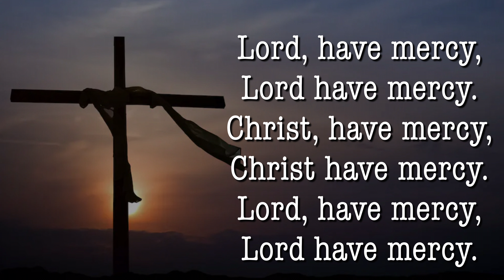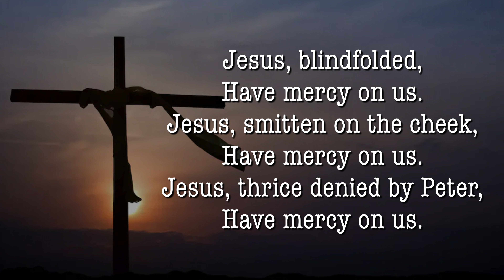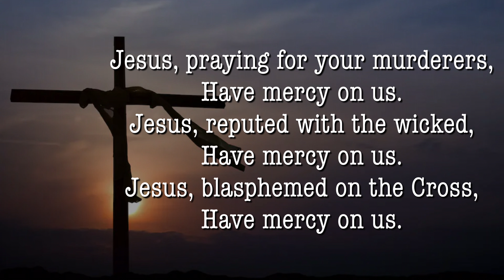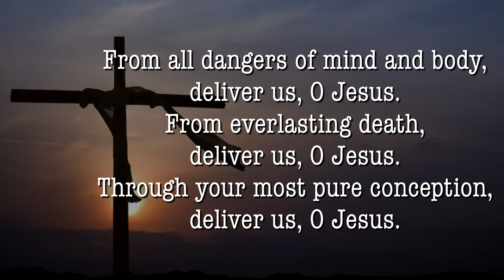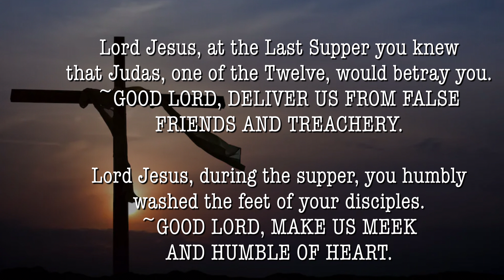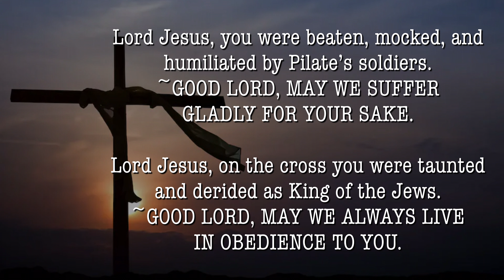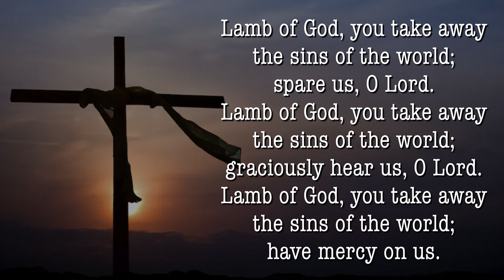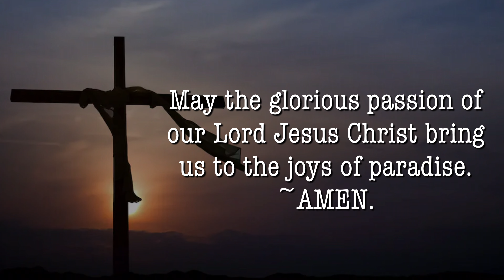LITANY OF THE SACRED PASSION | Good Friday 2022 | Catholic Novena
The Litany of the Sacred Passion may be used in conjunction with the “Seven Last Words” or as a separate devotion. It draws together all the events of Jesus’ dying day.